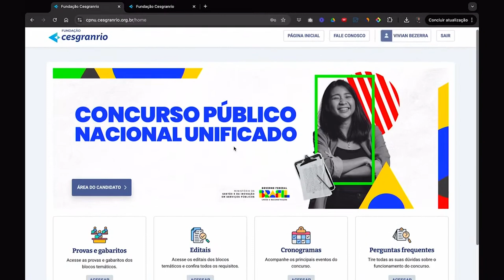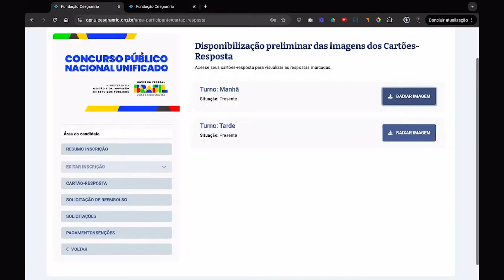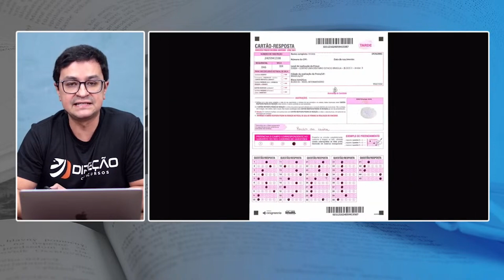CNU: COMO ACHAR O CARTÃO DE RESPOSTAS? (Erick Alves)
💫 Abrimos poucas vagas para Recurso de Discursivas CNU. Garanta a sua!

🇧🇷 Aproveite todos os conteúdos gratuitos e as condições exclusivas da Semana do Brasil nas nossas assinaturas

🟢 O Direção Concursos preparou uma calculadora para você descobrir sua nota na prova objetiva! Não perca esta oportunidade e acesse agora

🔥 Mentoria para seu Concurso? Saiba mais no Whatsapp

🗞️ Entre agora mesmo no nosso Canal do WhatsApp e fique por dentro de todas as notícias no mundo dos concursos